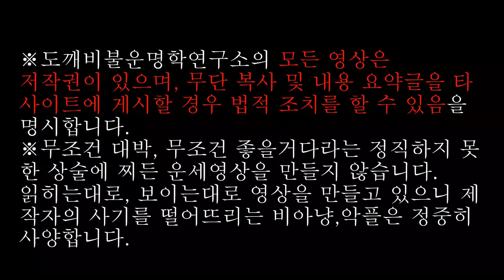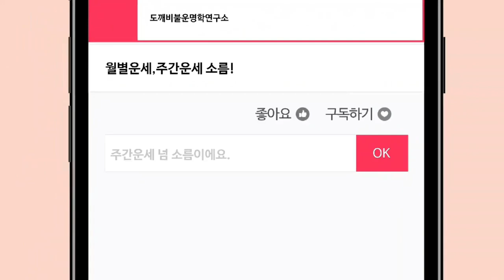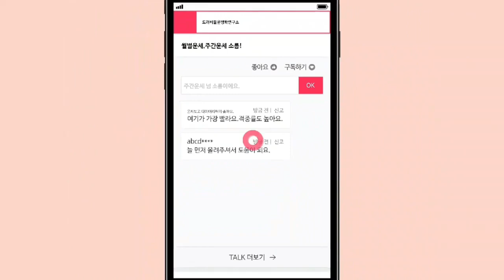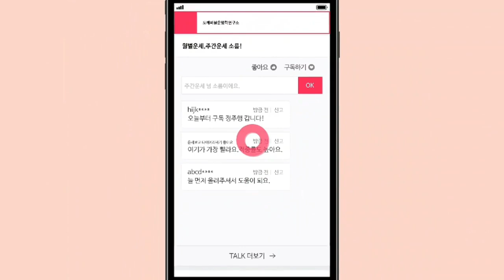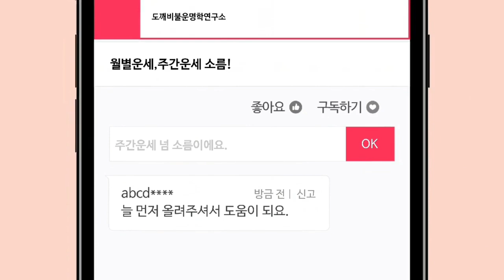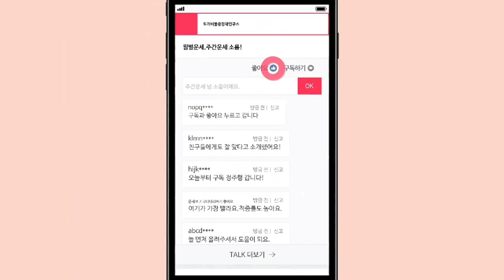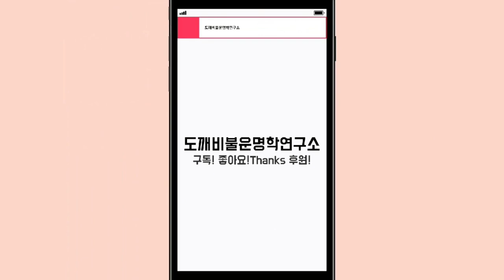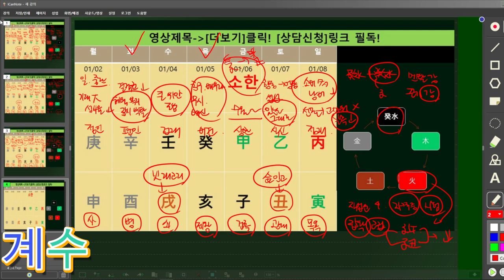☯️2023년01월02일-01월08일 일간(日干)별 주간운세